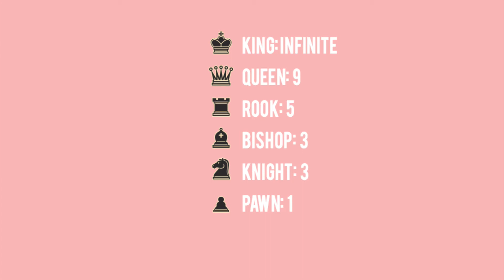How to Play Chess Part 11: The Value of the Pieces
Value cheat sheet:
King: Infinite
Queen: 9
Rook: 5
Bishop: 3
Knight: 3
Pawn: 1